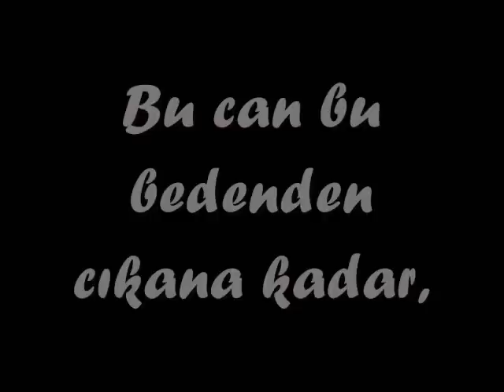Sonsuza dek Sevdiğim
Edit By hARme